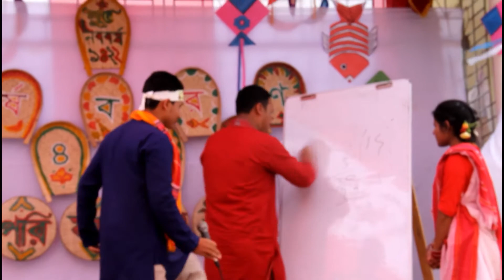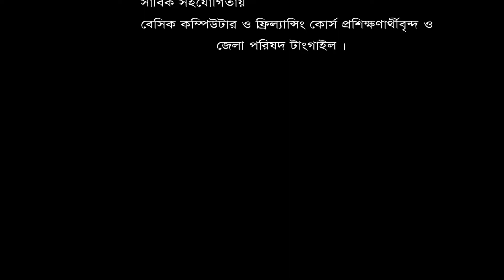অংকের জুট ঝামেলা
Trouble of Match

This substance is Copyright to Amer Desh! Any unapproved propagation, redistribution or re-transfer is carefully precluded of this material. Lawful move will be made against the individuals who abuse the copyright of the accompanying material introduced!

Mirzapur, Tangail.